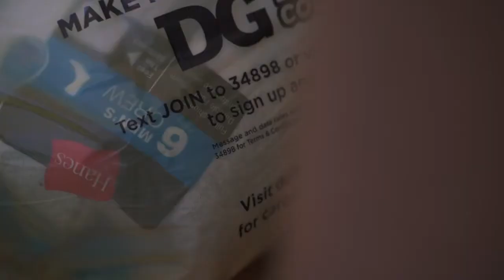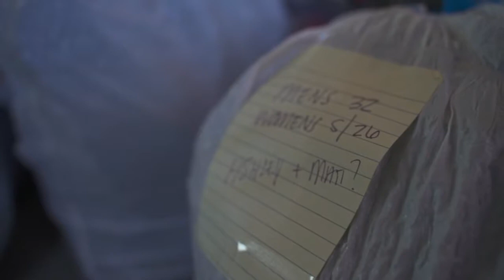Bit of a Mess Here